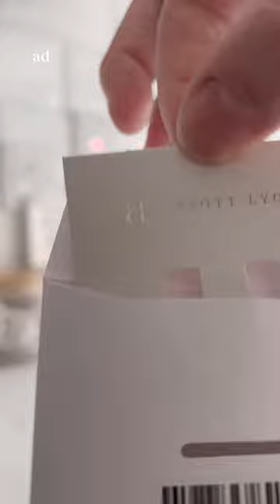MINI VLOG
Mini Vlog 📷 its getting closer to my favourite time of year 🍂
AD | PR I received a gorgeous package today from @abbottlyon I choose my letter and birthstone and it looks beautiful together on this gorgeous chain. If your looking for a personalised gift you wont be disappointed with the gorgeous collections Abbot Lyon have ☺️ check out their website (linked in bio)